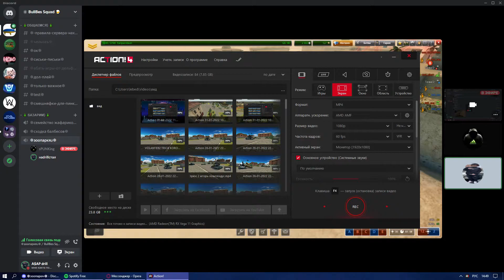Tanki Online l FLASH PLAYER l 2022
1. Для начала вам нужно скачать браузер Pale Moon
2. Затем его установить (ого)
4. Заходим, проверяя, работает ли тест в это время.
5. Наслаждаемся.
P.s. если не работает, установите flash player на ваш ПК и разрешите в браузере.

1. First you need to download the Pale Moon browser
2. Then install it (wow)
4. Go in, checking to see if the test is working at the time.
5. Enjoy.
P.s. If it doesn't work, install flash player on your PC and allow it in your browser.